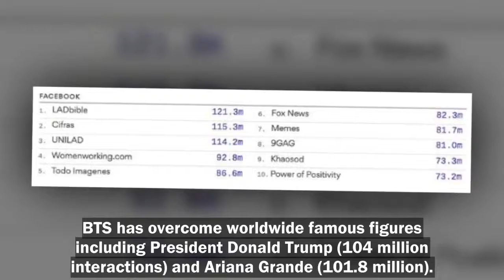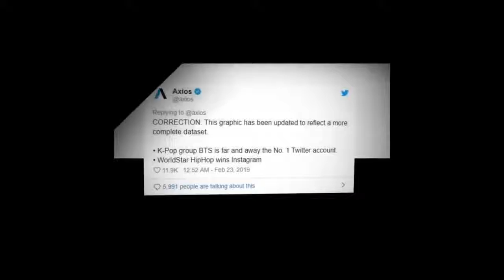BTS beats Donald Trump and has the #1 Twitter account with the most interactions